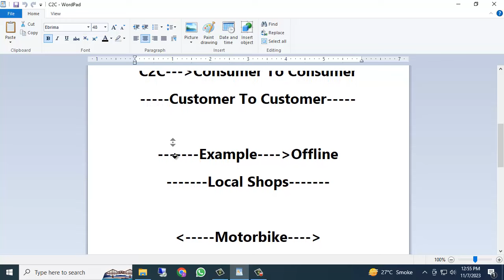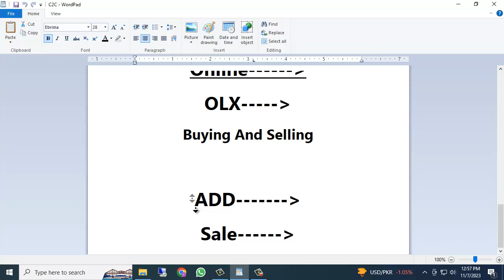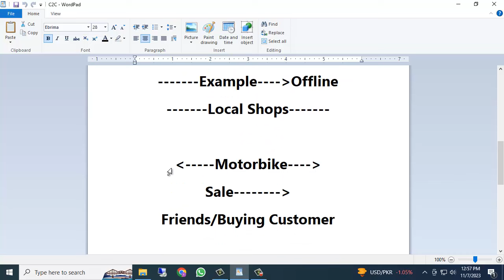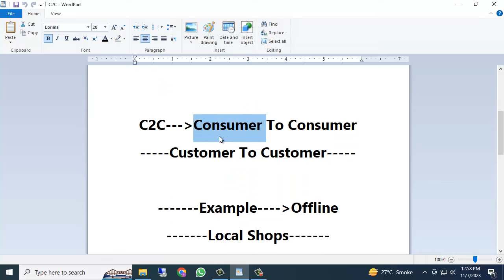Consumer to Consumer(C2C) In E-commerce | Lecture On C2C in Urdu And Hindi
Hello Friends :

Consumer to Consumer (C2C) ecommerce refers to the buying and selling of goods and services between consumers. This type of ecommerce is different from Business to Business (B2B) and Business to Consumer (B2C) ecommerce, which involve transactions between businesses and consumers. C2C ecommerce is typically characterized by smaller transactions and a more informal sales process.

Examples of C2C ecommerce include online marketplaces such as eBay, Craigslist, and Facebook Marketplace. C2C ecommerce platforms allow individuals to list items for sale, and to purchase items from other individuals. The goods and services offered on C2C platforms are diverse and can include everything from handmade crafts and vintage clothing to used cars and electronics.

C2C ecommerce has grown rapidly in recent years, driven by the increasing use of social media, mobile devices, and online reviews. These technologies make it easier for consumers to find and purchase products and services from other consumers, and to share feedback and ratings. Many C2C ecommerce platforms also use data analytics and personalization techniques to help match buyers and sellers.

As a result, C2C ecommerce has become a popular way for individuals to buy and sell goods and services. It offers many opportunities for consumers to save money, find unique items, and even make a profit by reselling items they no longer need. C2C ecommerce also presents opportunities for businesses to use these platforms as a channel for their products and services.